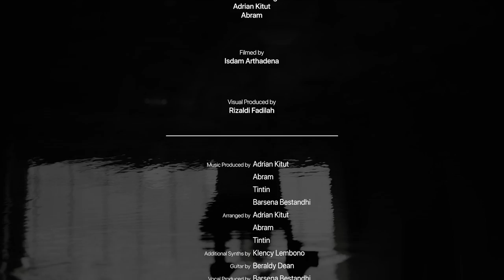Last Goodbye - Barsena Bestandhi, Tintin, Abram, Kitut (Official Music Video)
Last Goodbye is the EP's second track. Here, Barsena Bestandhi shares the feelings of longing and lost love. The feeling of never being able to let go, and missing the chance to say a last goodbye.

LYRICS

I say “good night”, you say "good morning"
I ask if you’re happy, you say "I’m okay"
The moon's shining bright, and somehow it’s raining
While you’re lying warm by my side

I’m up at daybreak, and you've gone away
I thought I was dreaming, my eyes are wide open
Turn on the music, it can’t be too late
It can’t be the time for our last goodbye

Oh how could I be last to know?
It was time to let you go
All I want to do is hold you close (hold)
I won’t let you fade away, (fade away)
I’ll keep playing our song
Always, always

Remember the days we would be lazy and (remember the days)
Lie on the couch, wasting away all our time and patience
On pizza and Netflix,
Letting the hours pass by

But now I don’t have you, and though I’ve been traveling (I don’t have you)
LA and Tokyo, London and Paris
It all looks the same, colors unchanging (it all looks the same, colors unchanging)
Ever since we said our last goodbye (said our last goodbye)

I won’t let you fade away, (let you fade away)
Always, always

Sometimes I give in, and I call your number (sometimes I give in)
Though even I know---you’ll never answer
I promised you once, you’d always be mine,
and I can’t get over our last goodbye
And I’ve tried, I’ve tried, I’ve tried…
I’ll never get over our last goodbye

CREDIT :

Performed by BARSENA BESTANDHI
Written by TINTIN, ALEXANDER HONG, ADRIAN KITUT & ABRAM
Music Produced by ADRIAN KITUT, ABRAM, TINTIN
Arranged by ADRIAN KITUT, ABRAM & TINTIN
Additional Synths by KLENCY LEMBONO
Guitar Performed by BERALDY DEAN
Vocal Produced by BARSENA, KITUT & TINTIN
Vocal Edited by ABRAM
Mixed by STEVANO @Sembunyi Studio
Mastered by ABRAM

Visual & Producer MV by RIZALDI FADILAH
Directed & Filmed MV by ISDAM ATRAHADENA
Line Producer by BAGUS PRAS WICAKSONO & REZA FIKHI LAZUARDI
Muse Music Video MARSHA HAMRAH
Still Photographer ARIF IQBAL
Art Direction HAFID HAZIZA
Assistant Director AGUS MULYANA
Production Assistant FADEL MUHAMMAD
Make Up Artist SYIFA NURQISTI ANWAR
Behind The Scene ARIF IQBAL